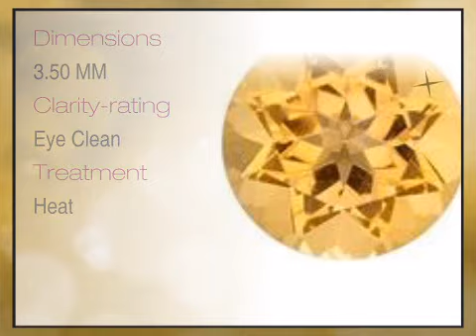Golden Precious Topaz Round Cut 3.50mm Grade AAA - africagems.com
This Golden Precious Topaz Round Cut 3.50mm Grade AAA is brought you - The Trusted Gemstone Experts Since 1984.